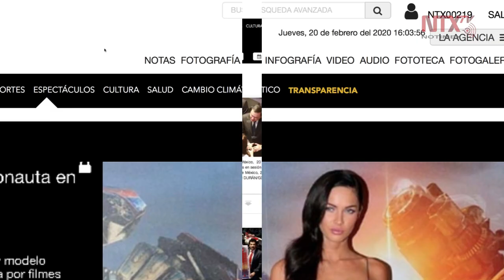Notimex sigue trabajando al 100 y servicio no será afectado por huelga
La Agencia de Noticias del Estado Mexicano, Notimex, informa a sus suscriptores que seguiremos trabajando al cien por ciento en todas nuestras áreas.